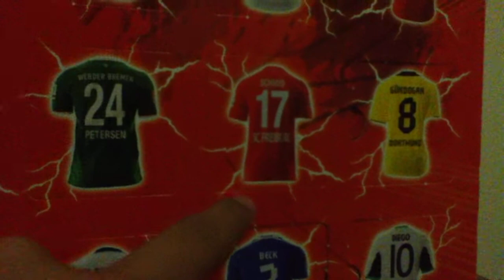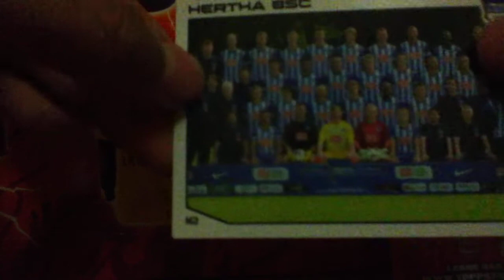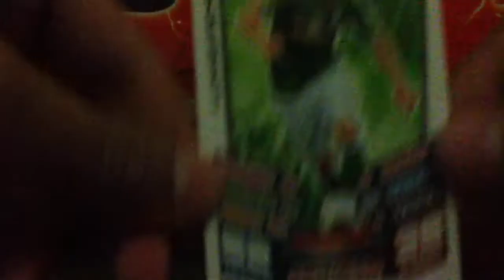Day 17 Match Attax 2013/14 Bundesliga Adventskalender